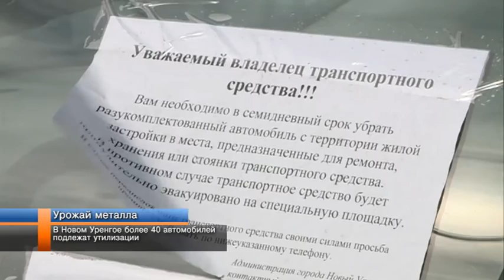В Новом Уренгое более 40 автомобилей подлежит утилизации.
Уборка продолжается. В центре внимания сотрудников компании «Уренгойгоравтодор» - брошенная техника. В этом году бесхозным официально признан 41 автомобиль. Эти машины подлежат эвакуации. Как можно заработать на ставшем ненужном «железном коне» смотрите знает Виктория Воронецкая.